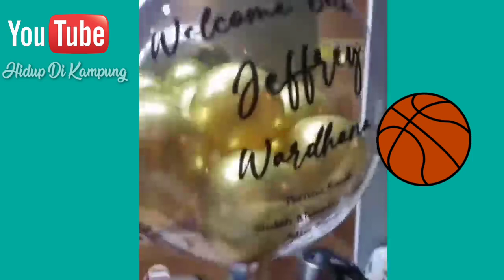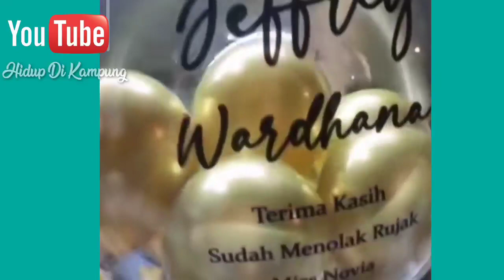TAKDIR CINTA YANG KU PILIH HARI INI || JEFRI DAN NOVIA